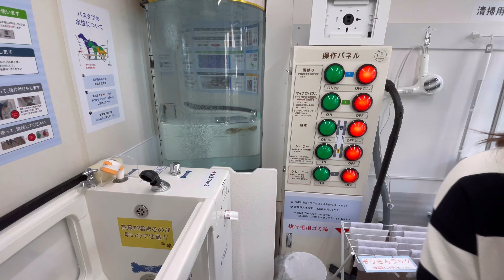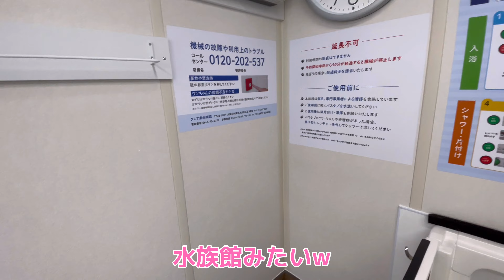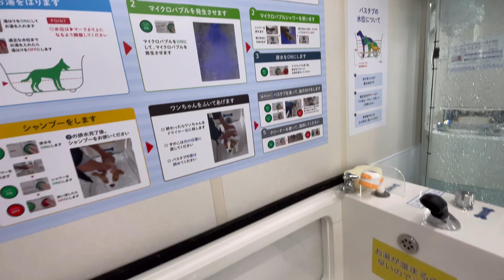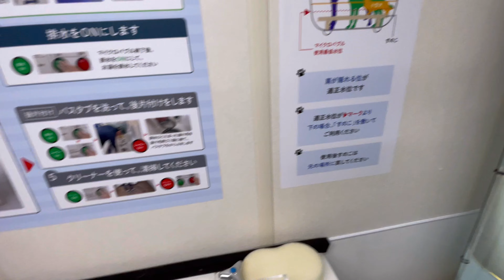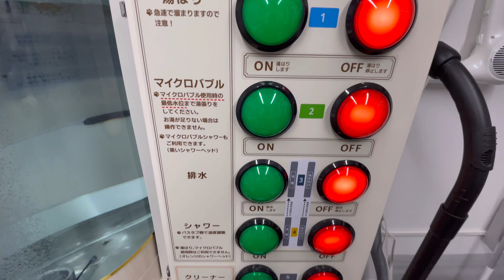犬専用のマイクロバブル風呂に愛犬を連れて行ったら凄すぎた！ が【緊急事態発生】【トイプードル】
小さなトイプードルCoCo（女の子）の日常に関する動画を配信しています。
今回はCoCoちゃんと犬専用のセルフお風呂に来ました。
前から気になっていたのですが今回無料体験のイベントにがあったので
ラッキーでした。
でもトラブル続きで緊急事態発生です！

最初の1本目の動画

チャプター
00:00 オープニング
00:20 K.DogSpa入ってみた
03:04 緊急事態発生！
04:44 もう1度チャレンジ
06:58 マイクロバブル風呂体験
08:23 2回目の緊急事態発生
09:00 マイクロバブルシャワー使ってみた
11:35 人生の終わりかｗ
13:53 お風呂で泳いでみたｗ

BitStarアカデミー　CoCoはルル担当者宛